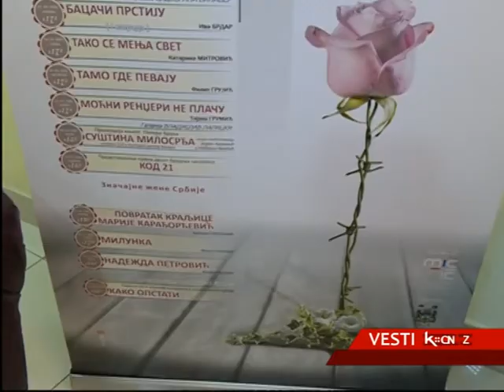POZORIŠNO PROLEĆE STIGLO U ŠABAC